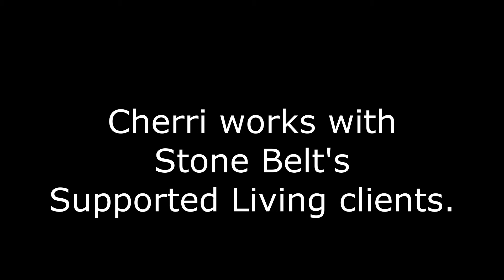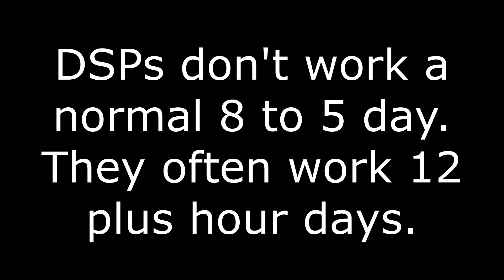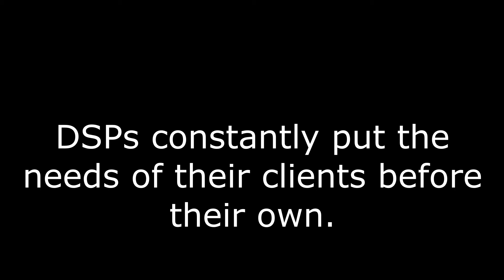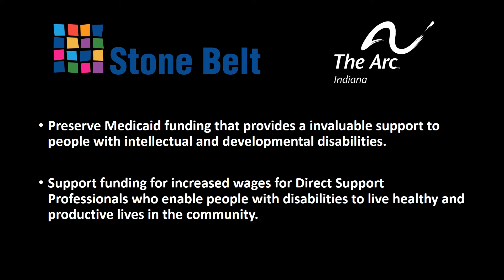Direct Support Professionals ARE Important!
Cherri DuPree, Direct Support Professional for Stone Belt, describes the many things required to prepare, empower, and support individuals with developmental disabilities.